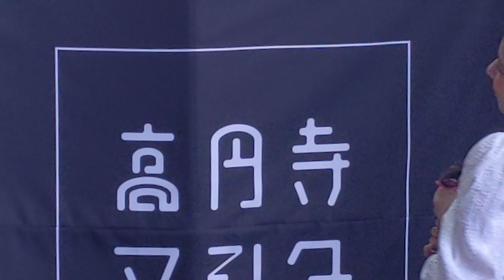20240330 Mia Nascimento ＠高円寺マシタ（1st stage）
2024/03/30（Sat）
高円寺マシタ 1st anniversary〈マシタdeステージ〉
at ケンタッキーフライドチキン前 / Koenji, Suginami-ku, Tokyo
1st stage（12:10～）

00:29　All right
03:56　Sweet Magic
07:15　MC
08:39　rhythm
12:47　JASMINE NO KAORI
16:33　Don't stop the party

マシタdeステージ  ～ミアナシメント～

3月30日（土）1st stage / 2nd stage
会場 ケンタッキーフライドチキン前

ミアナシメント（シンガーソングライター）
日本育ちのブラジル人シンガーソングライターミアナシメント
Especia出身、グループ活動卒業後ソロとしてデビュー
東京中心で活動をしていて、ギターの弾き語りや作詞作曲はもちろん、
トラックなども作ってます！
R＆Bを中心としたダンスミュージックやお酒が飲みたくなるような
ゆったりとした楽曲もあります。
ブラジリアンならではの愛嬌ありいつもパワフルで笑顔。
見ただけで元気とパワーを貰えるミアナシメント
miamiasmileでsns検索!
（マシタdeステージ横の看板パネルより抜粋）